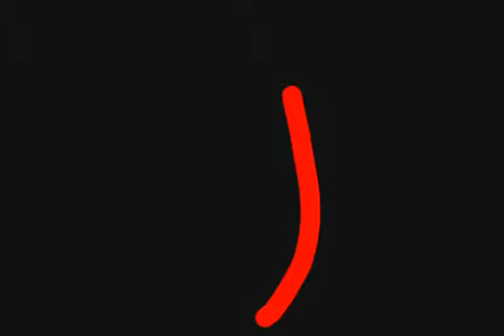Minecraft Steve Vs roblox noob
for animal boy